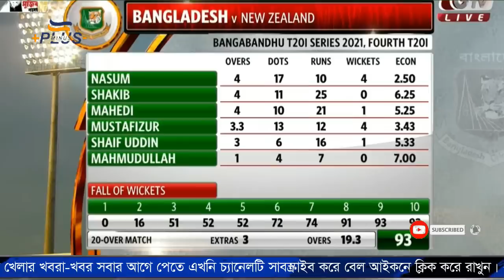গত ম্যাচের তুমুল প্রতিশোধ নিল নাসুমরা! ইতিহাস গড়ে সিরিজ জিতল বাংলাদেশ!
মাহমুদুল্লাহ রিয়াদের দুর্দান্ত ব্যাটিংয়ে নিউজিল্যান্ডের বিপক্ষে টি-টোয়েন্টি সিরিজ জয়লাভ করলো বাংলাদেশ।

Follow Plus Minus for more Bangla Cricket News.